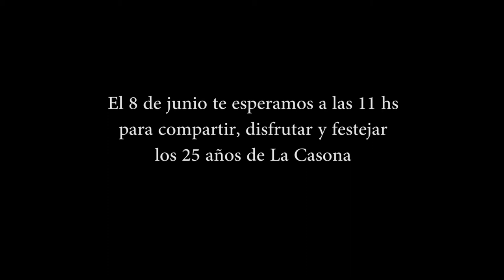Invitación: Los 25 años de La Casona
Este 8 de junio a las 11hs te esperamos para celebrar los 25 años de La Casona..!